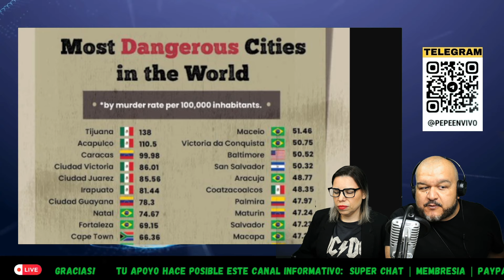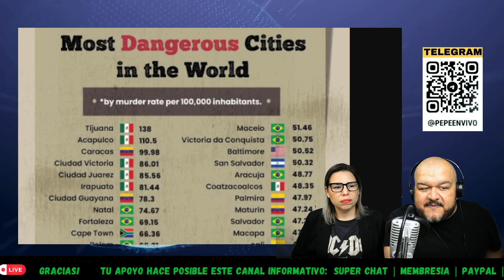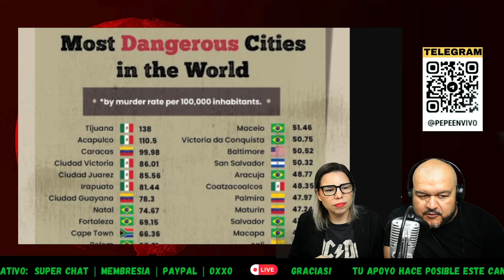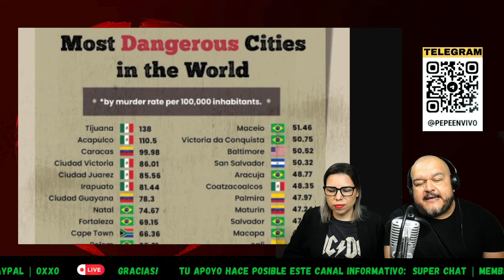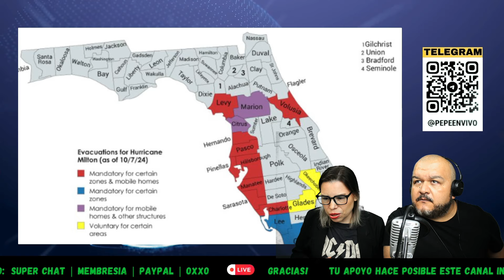🔴 ÚLTIMA HORA: EXTRAÑO DESCUBRIMIENTO de MICROBIOS VIVOS de 2000 MILLONES de AÑOS de ANTIGÜEDAD